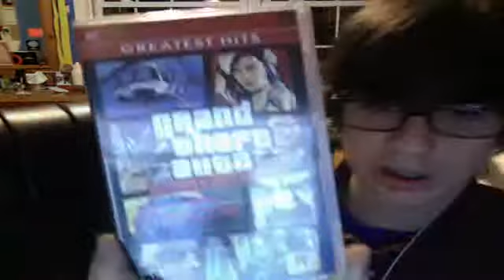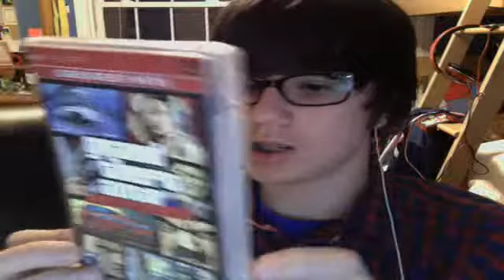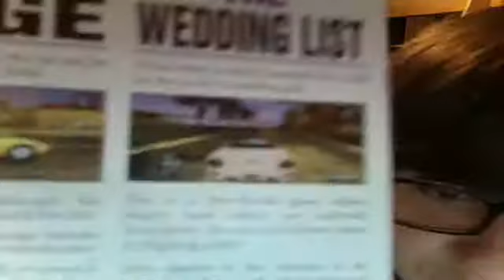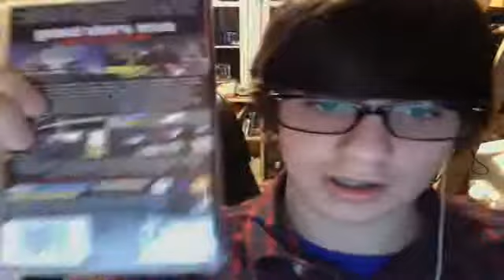My Game Review SPECIAL: Grand Theft Auto Liberty City Stories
Unboxing and overveiw